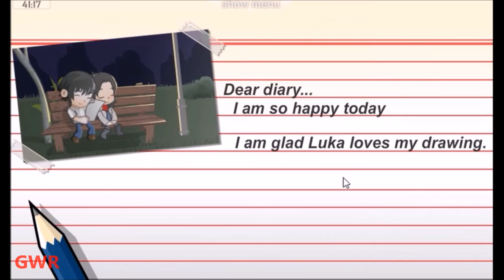THE HAUNTED STORY full Game Walkthrough Review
Review  of the game THE HAUNTED STORY